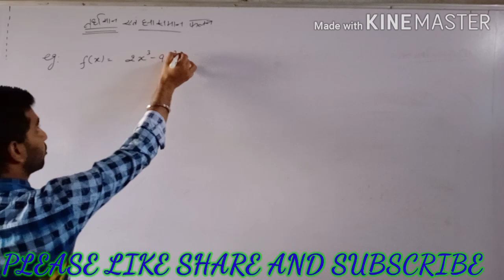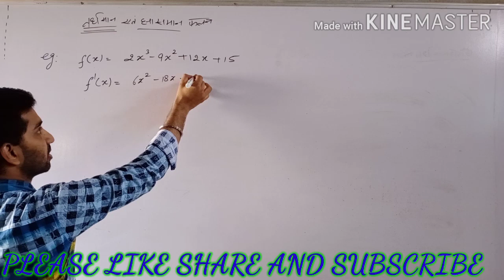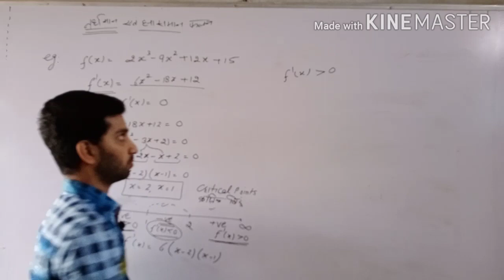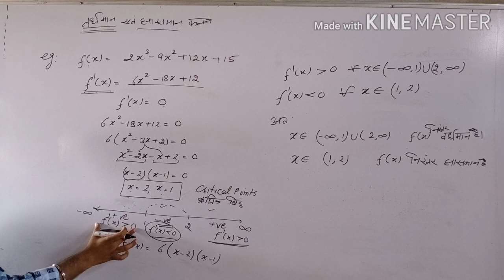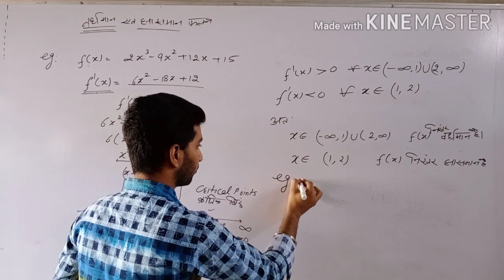INCREASE AND DECREASE FUNCTION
IMP. EXAMPLE FOR CLASS 12AND ALL COMPETITIVE EXAM